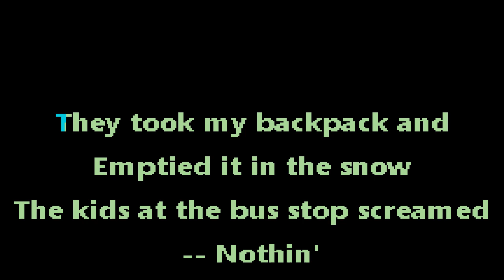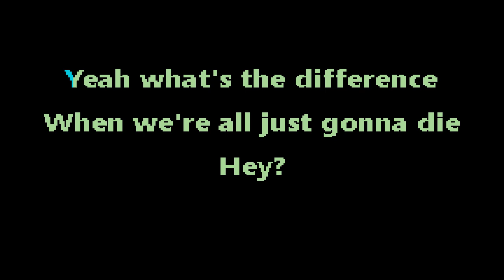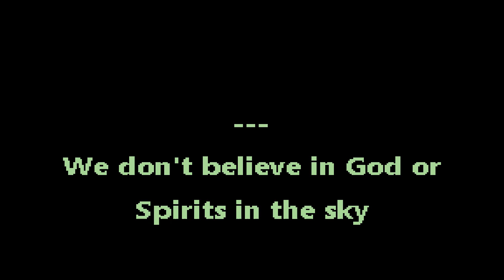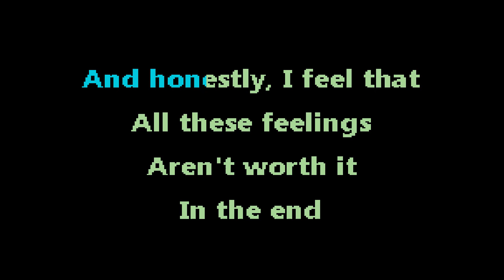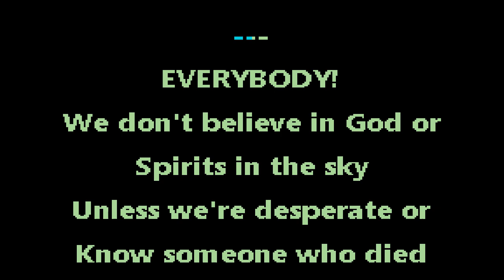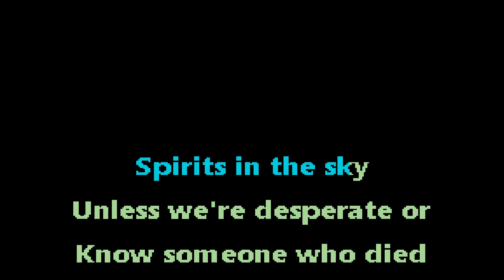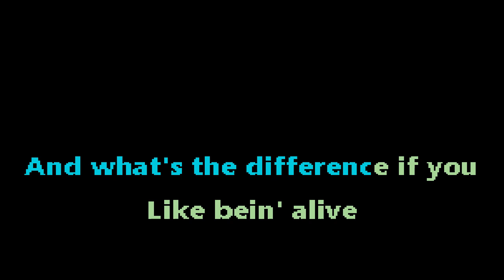Jeff Rosenstock - Amen - karaoke - instrumental